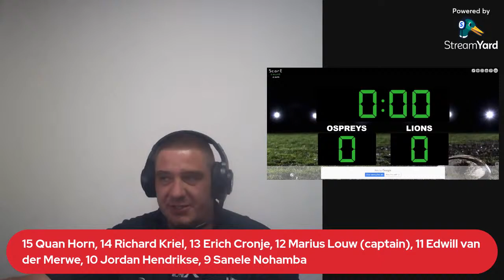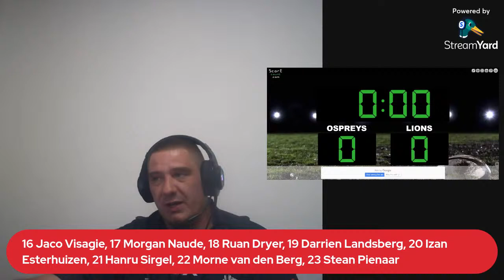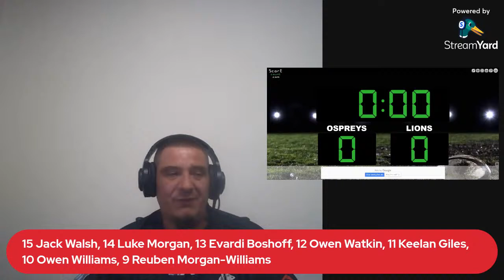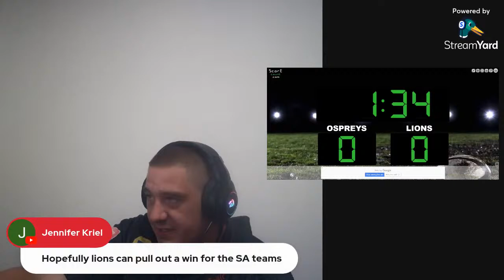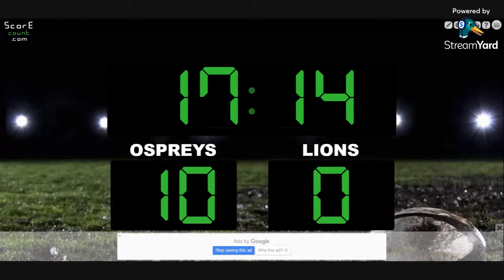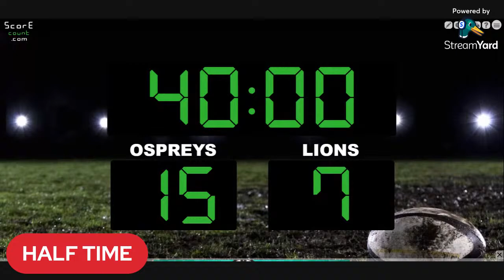Ospreys vs Lions 2024 URC Live Match Commentary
In this video I will be doing the live match commentary between the Ospreys vs Lions in the United Rugby Championship 2024